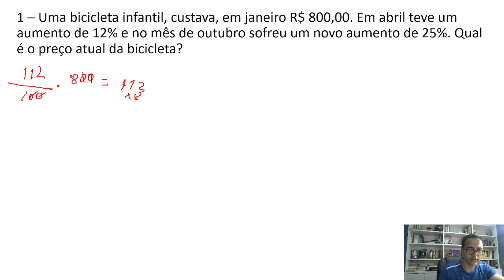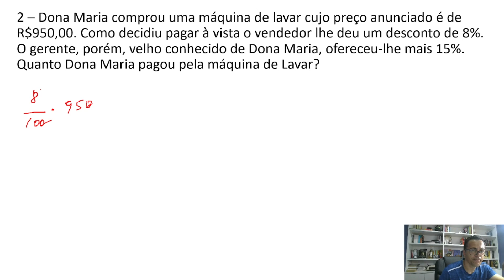AULA 3 PORCENTAGEM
Nesta terceira aula sobre porcentagens vamos aprender a calcular  aumentos consecutivos e descontos consecutivos.